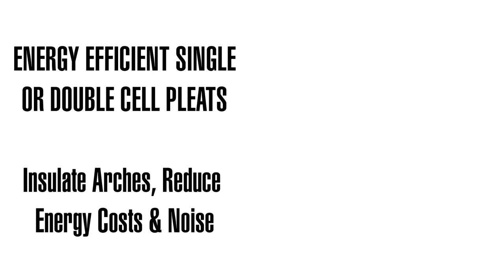Premier Light Filtering Arch from SelectBlinds.com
Give your windows more 'curve' appeal with Premier Light Filtering Arch shades. Accent the shape of your eyelash, elongated and quarter arches in soft-spun fabric in brilliant, glowing colors that block up to 99% of harmful UV rays. Stylish 1/2-inch pleats insulate and make your windows more energy efficient to help reduce energy costs and reduce noise. These durable custom window coverings are easy to install and care for, and are available in the same popular colors as our Double Cell Light Filtering Shades for a cohesive look throughout your home.

Find other cellular window treatments and custom blinds for arched windows